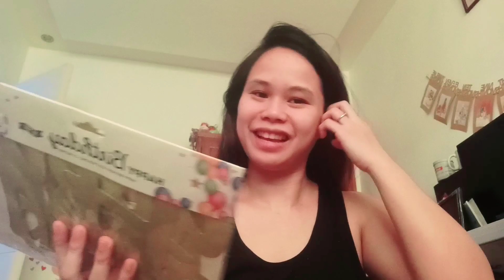SIMPLE BIRTHDAY CELEBRATION | The Osayans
Happy happy birthday, daddy Nollie.. ❤️  Sharing how we spend his simple birthday celebration at home.